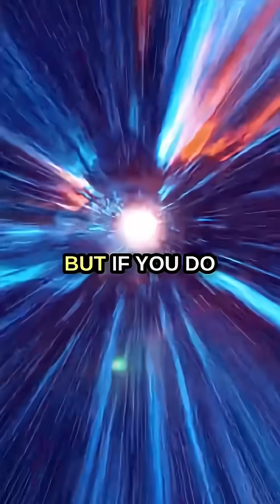The Black Hole Paradox w/ Brian Cox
Join Brian Cox as he dives into one of the greatest mysteries in modern physics — the Black Hole Information Paradox. 🕳️ In this fascinating talk, Brian explains how black holes challenge one of the core principles of science: that information about the universe can never be truly lost. According to quantum theory, information must be conserved — but if black holes destroy everything that falls into them, where does that information go? With his trademark clarity and wonder, Brian explores the tension between quantum mechanics and general relativity, revealing how solving this paradox could unlock a deeper understanding of space, time, and the very fabric of reality.